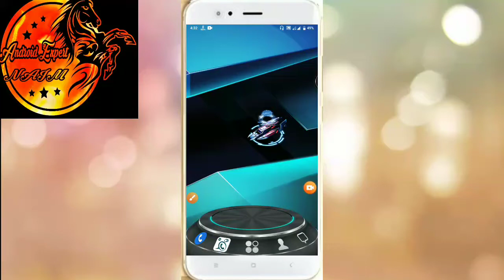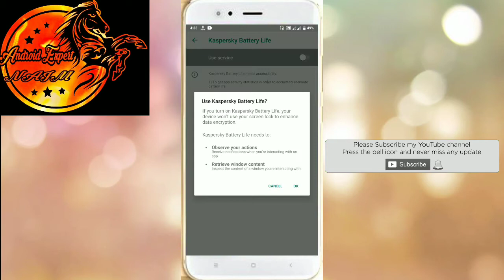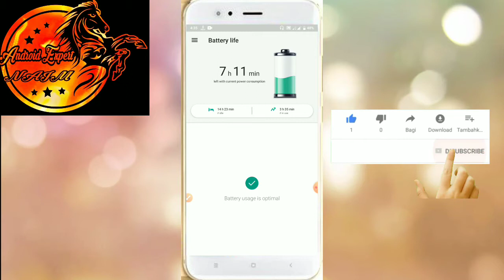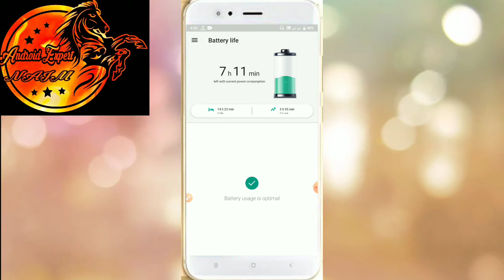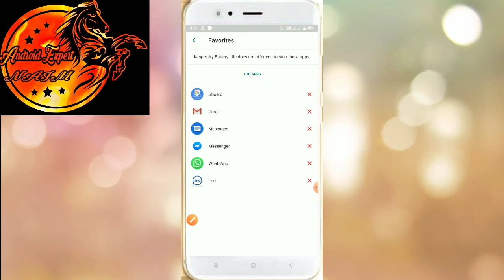How to save your battery charge 2019.ফোন চালান নিশ্চিন্তে ব্যাটারি চার্জ আর শেষ হবে না।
⭐⭐⭐👉👉Hello friends, Welcome to the "Android Expert" channel.  Friends I have created this channel to share beautiful Android tricks with you. In this way, I can inform and inform you about your Android phone.  I always try to give you new and better helpful videos.  And I try to persuade you as I myself.  If any of my words or actions are wrong in the meantime, you must inform me in the comments.  So that I can come up with more beautiful videos for you later.

আর পাশে থাকা বেল আইকন টি বাজিয়ে দিন সবার আগে নতুন নতুন সব ভিডিও পেতে। আমাদের ভিডিও টি যদি ভালো লাগে তাহলে অবশ্যই একটি লাইক দিবেন এবং শেয়ার করবেন। ধন্যবাদ সবাইকে।💫💫💫